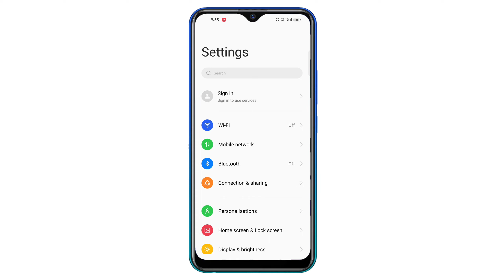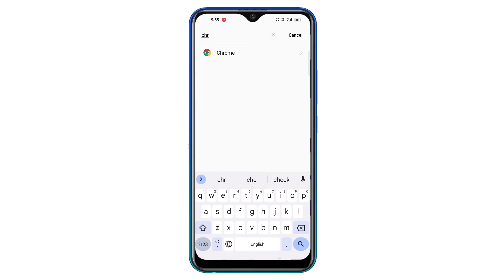chrome ki notification kaise band kare | how to stop google chrome browser notifications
Your Queries 👇

google chrome browser ke gande message kaise band kare